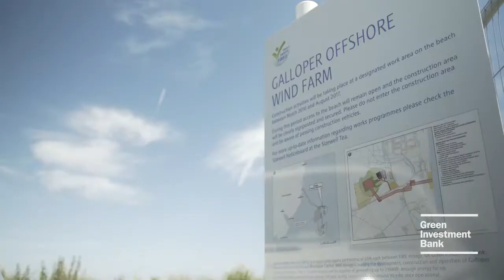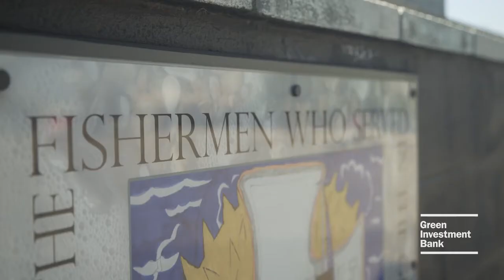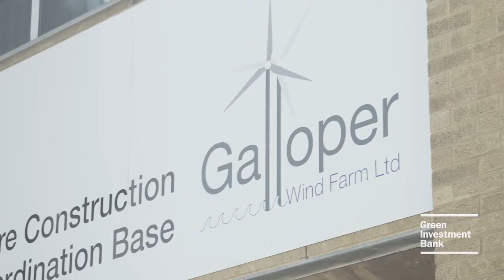Galloper Wind Farm Ltd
Galloper offshore wind farm: innovation in renewable energy